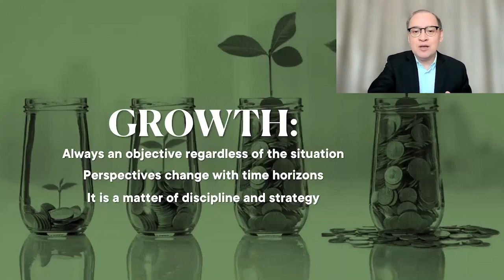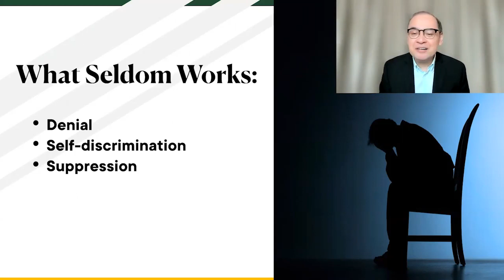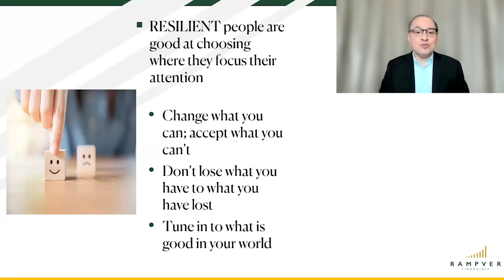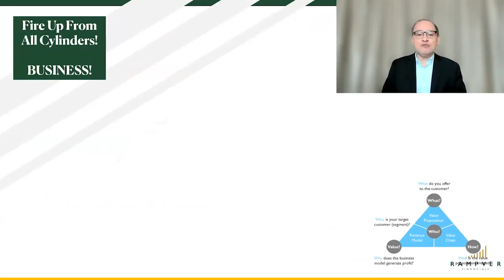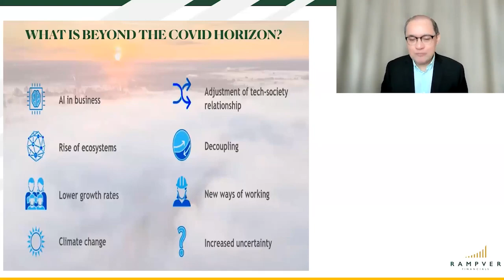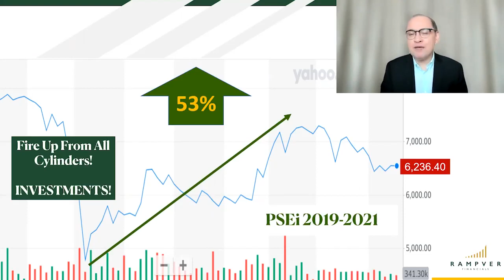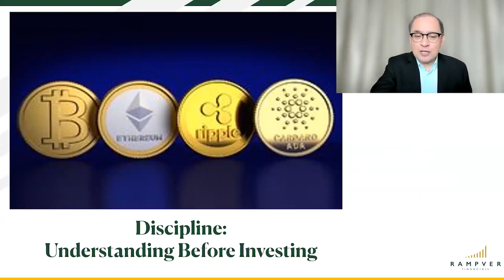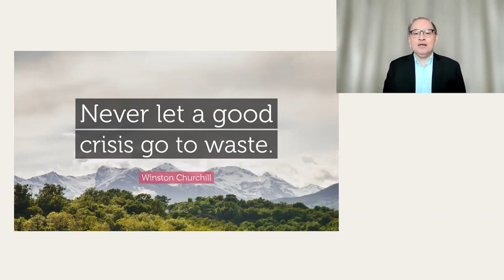Firing on All Cylinders Within the Covid Pandemic - Rex Mendoza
ICON 2021 - Firing on All Cylinders Within the Covid Pandemic - Rex Mendoza (President and Chief Executive Officer (CEO) of Rampver Financials)